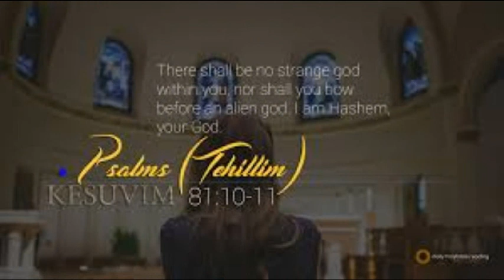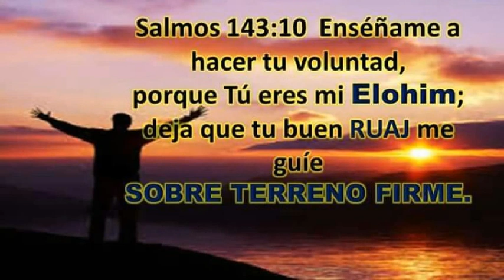SALMOS MATUTINO DESPUÉS DEL SHAJARIT PLEGARIA MATUTINA